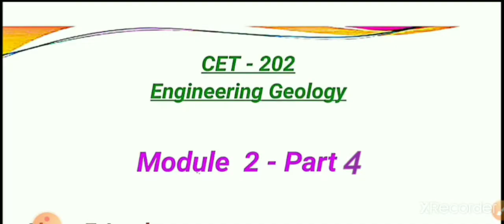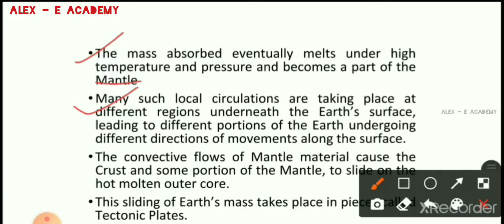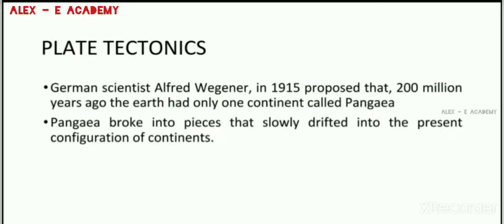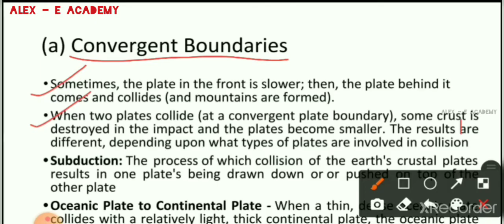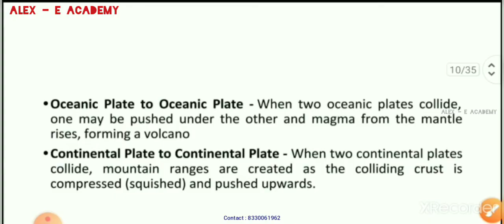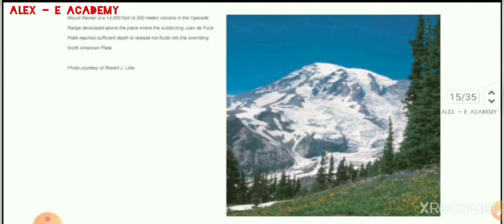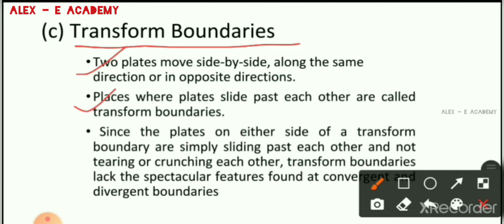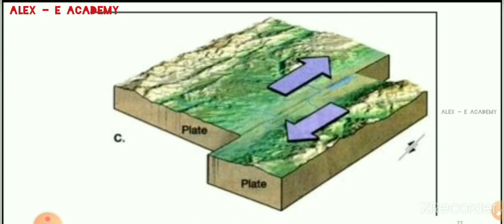CET 202 - Engg Geology | Module 2 - Lec 4 | Plate Tectonics Theory | S4 KTU - Civil Engineering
CET 202 - Engg Geology

Plate Tectonics Theory